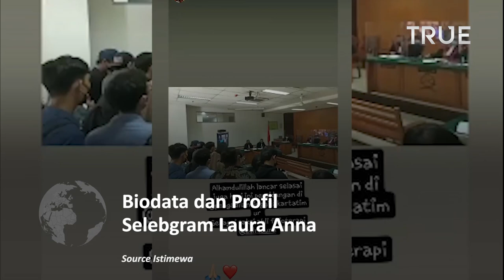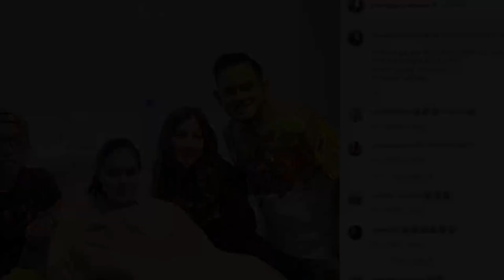Biodata dan Profil Selebgram Laura Anna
Laura Anna wanita yang eksis sebagai Selebgram lahir pada 20 September 2000. Laura beragama Islam dan nama ia memiliki channel YouTube yang bernama adalah Laura TV.

Selebgram cantik yang namanya kian dikenal gegara kasus kecelakaan yang melumpuhkannya.

Berdasar pengakuan Laura Anna, Gaga Muhammad tak bertanggung jawab atas apa yang telah dilakukannya. Sang mantan pacar beserta keluarga pun tak bersimpati di tengah kondisi kakinya lumpuh.

Saat itu, ia kecelakaan di usia 19 tahun. Namun kasusnya baru diusut sekarang. Meski Laura sendiri tak bisa hadir langsung dalam persidangan, banyak orang baik yang telah membantunya. Wanita 21 tahun ini pun tegar menghadapi kondisi yang sekarang